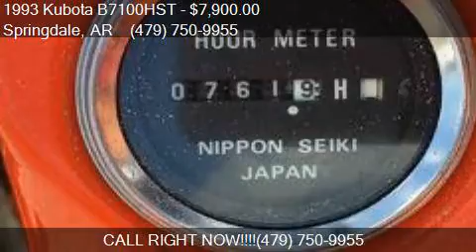1993 Kubota B7100HST 4X4 for sale in Springdale, AR 72764 at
This 1993 Kubota B7100HST 4X4 is for sale in Springdale, AR 72764 at Scott's Motorsports.

Engine:
Transmission:
Color: Unspecified
Mileage: 762
Contact Scott's Motorsports 1100 West Huntsville Avenue Springdale, AR 72764 to test drive this 1993 Kubota B7100HST 4X4 today.